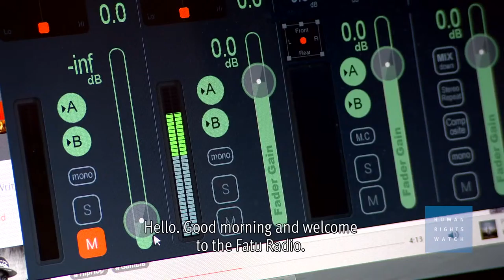Gambians Fleeing Torture and Repression